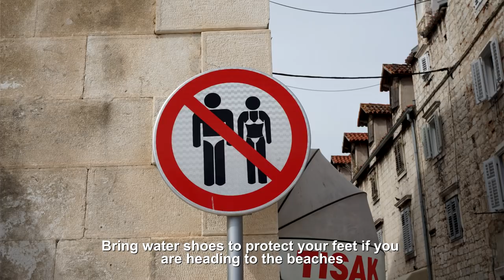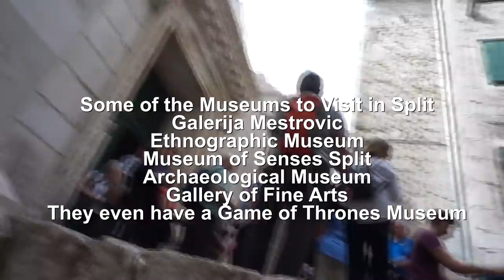Split: What to See & Do in Split, Croatia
Croatia is full of incredible sights, natural wonders, and historic towns. Here we cover tourist information that all travelers and tourists should know about visiting Split, Croatia. The UNESCO World Heritage sight of Diocletian's Palace, the proximity to the Krka Water Falls, and the beaches give travelers so many opportunities to enjoy the area on your Croatian vacation.
Filmed in Split, Croatia
Copyright Mark Wolters 2020
Filmed in June